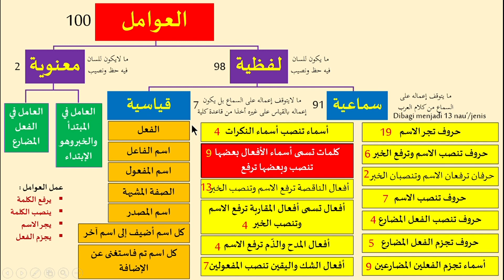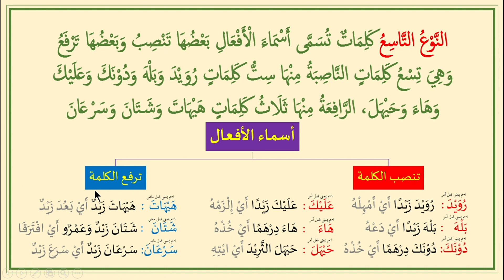Kitab Awamil Part 7 | Amil Lafdzi Sama'i Nau 9 (Isim-Isim Fiil/أسماء الأفعال) - Belajar Nahwu Dasar